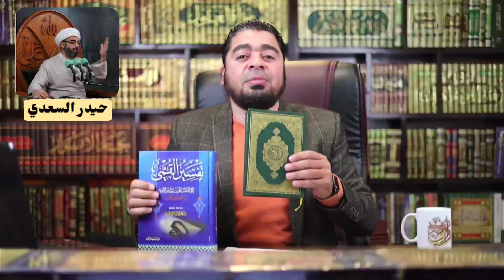المعمم المعروف بالعراق حيدر السعدي يسب رامي عيسى فى البث المباشر بأبشع الألفاظ🔞